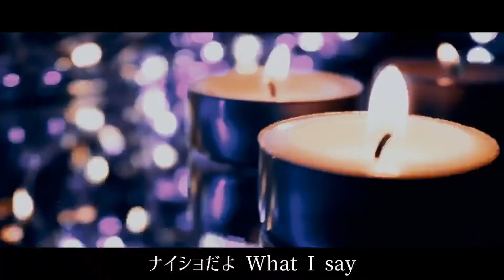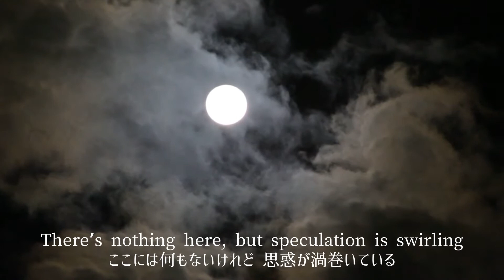【オリジナル曲】Barmbrack Halloween / シノシヅキ × ラビリア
『ここには何もないけれど 思惑は渦巻いている』

【ラビリアって？】
デザイナーROROICHIによるオリジナルキャラクター・ラビリア。
2015年に声優オーディションが行われ、
イラスト集やボイスドラマで活動。
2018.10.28に初の楽曲CDをリリース。

―――――――――― Lyrics ――――――――――

ナイショだよ What I say
Can you keep our secret like a darkness?

「信じて」

見せかけの take and take
依存はクセになる candy drugs

誘惑 I need you. なんてね
たどる あの子の足跡
駆け引き How about you フェアにさ
等価交換で

There’s nothing here, but speculation is swirling
Look at back! Anyone’s be targeted.
（後ろに注意！誰でもターゲットさ）
It’s an delusion that luck is coming around
（運がめぐってくるなんてのは妄想）
Now! Step on into the sky
（さあ！空へ踏み出そう）

You and Me もっと 頬を寄せ合って
パレードの灯が はためいてる 波打つ鼓動のように
Give me more 隠している 心
それともココ？
Let’s play it!
Tell me more 何が欲しい？
Let’s do play, say “Tri-Trick or Treat!”

You and Me おいで さぁ 夜のとばり
パレードの灯が 揺らめいてる 僕らは影の中で
make a smile 囁いて
秘密 それとも嘘？
Let’s play it!